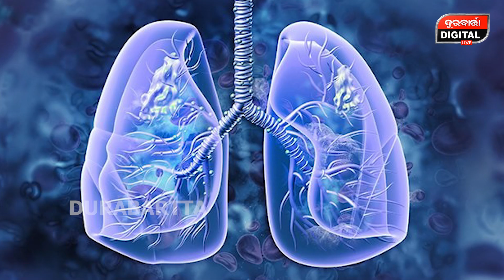ଘର ତିଆରି କଲାବେଳେ ସାବଧାନ ରୁହନ୍ତୁ